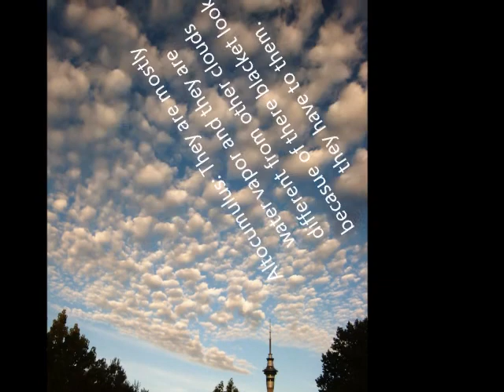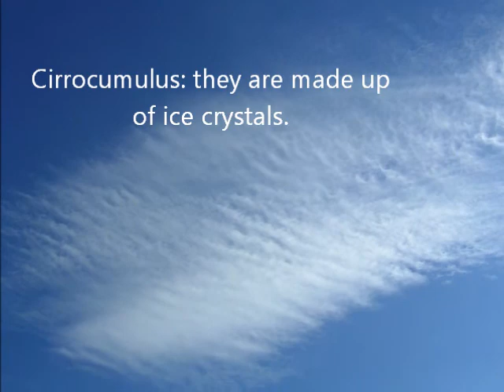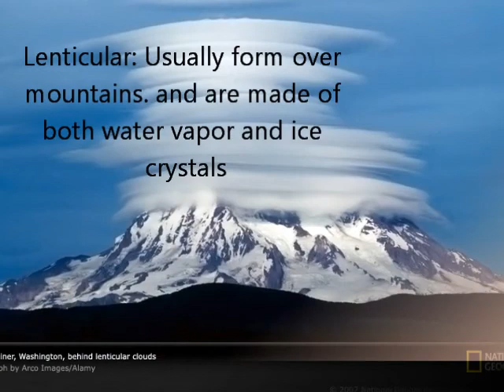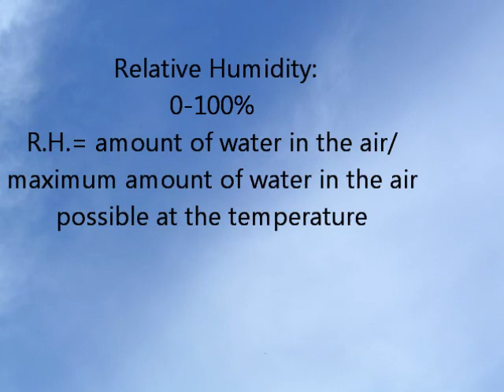Clouds - Lo Rich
A video... of clouds.